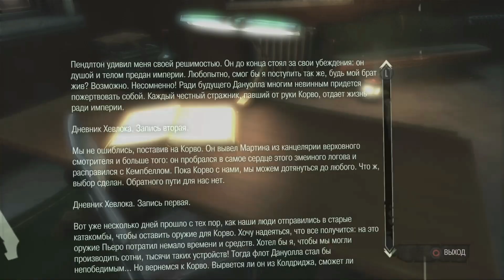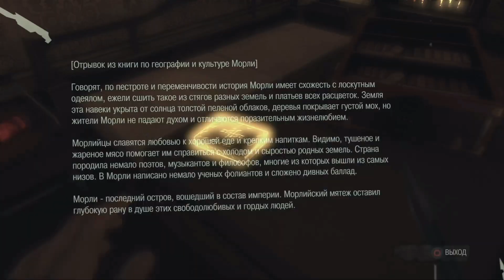Dishonored Часть 8 Мост Колдуина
Продолжаем проходить интересный стелс-экшн Dishonored. Проходим на максимальной сложности, никого не убивая.

WEB MONEY

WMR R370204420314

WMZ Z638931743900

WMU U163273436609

1. Не оскорбляем, ни меня, ни других зрителей.

2. Не материмся в комментариях (иногда делаю исключения).

3. Не спамим. (Помимо того, что это бесполезно, так как ютюб скрывает такие комментарии, я сразу баню и пишу жалобу за спам и страница удаляется через несколько дней с концами. Проверено!)

4. Не рекламируем себя в комментах. (Бан моментальный. Плюс сами наживете себе хэйтеров)

5. За тупые вопросы в стиле: когда? (Когда будет готово или собраны деньги)

6. За копирование своих постов по 10 раз, что бы я обратил внимание на комментарий. (Я вижу все комменты, не надо по 100 раз их писать под каждым видео.)

7. За тупость. (Тупых не люблю)

8. За Флуд